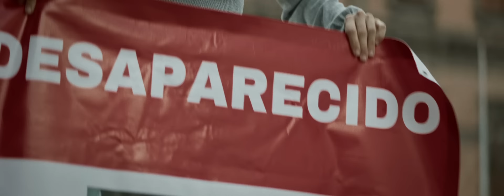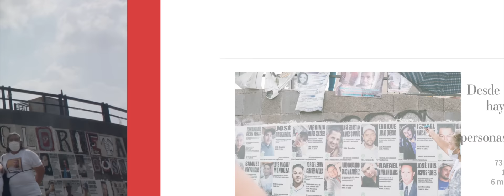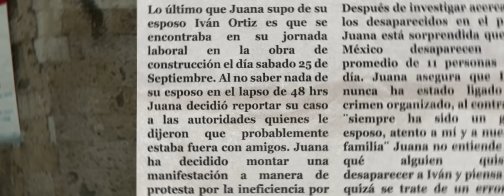Panteón Rococó - Capítulo 2 ¨Semillas¨- Vivir Así Es Morir de Amor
Encuentra Vivir Así Es Morir de Amor de Panteón Rococó en tu plataforma favorita

Letra

Siempre me traiciona la razón
Y me domina el corazón
No sé luchar contra el amor

Siempre me voy a enamorar
De quien de mí no se enamora
Y es por eso que mi alma llora

Siempre se repite esta misma historia

Ya no puedo más más
Ya no puedo más
Estoy harto de rodar como una noria

Vivir así es morir de amor
Y por amor tengo el alma herida
Por amor
No quiero más vida que su vida
Melancolía

Soy mendigo de sus besos
Soy su amigo
Y quiero ser algo más que eso
¡Melancolía!

Siempre se apodera de mi ser
Mi serenidad se vuelve locura
Y me llena de amargura

De quien de mí no se enamora no no no
Es por eso que mi alma llora

Siempre se repite la misma historia
¡Y ya no puedo más más!

Por amor
¡Melancolía!

Soy su amigo
¡Melancolía!

Por amor
¡Melancolía!

(C) 2021 Una producción de El Cocodrilo Solitario, S. de R.L. de C.V. Bajo Licencia en exclusiva a Sony Music Entertainment México, S.A. de C.V.